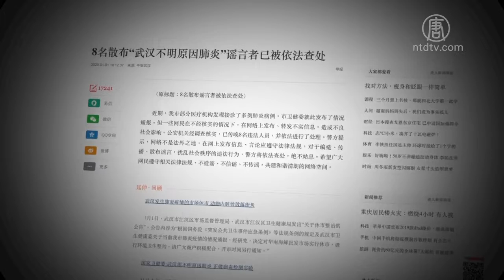李文亮去世 网友：死于两种病毒【中国禁闻】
【新唐人北京时间2020年02月07日讯】李文亮去世 网友：死于两种病毒

武汉市中心医院眼科医生李文亮，因感染新型冠状病毒肺炎2月6号晚间去世。据报导，李文亮是最早向外界发出武汉肺炎疫情警讯的人，因此被外界称为武汉肺炎的「吹哨人」。

李文亮去年12月30号在同学群里发布「华南水果海鲜市场确诊了7例SARS」、「最新消息是冠状病毒感染确定了，正在进行病毒分型」等消息，提醒同学注意防护。但不久，他就被当地派出所以「在互联网发布不实言论」为由，传唤、训诫。此后，中共官方继续掩盖疫情，党媒也出面宣传阻止人们所谓的「造谣传谣」，终于导致几周后，疫情全面爆发。

李文亮去世的消息，在大陆网络引起汹涌的舆情，网民们在哀悼的同时，也愤怒谴责中共政府、警察和党媒央视，要求他们道歉。
有人说，李文亮是死于两种病毒，一种是冠状病毒，另一种是共产病毒。

封闭范围扩大 中国65市宣布封城

2月6号，江西省宣布全省封闭管理，根据江西省疫情防控应急指挥部发布的公告，即日起全省所有村庄、小区进入人士都需出示有效证件，进出要量体温。同时，非涉及居民生活必需的公共场所一律关闭。

辽宁省新型冠状病毒肺炎疫情防控指挥部5号也印发了疫情严查严控措施30条，声称对全省村庄、居民小区一律实行封闭管理，小区居住人员出入须凭证件并测体温，外来人员和车辆拒绝进入。

加上之前已经全面封锁的湖北，还有南京、杭州、合肥、哈尔滨等多个省会城市，目前，中国已经有3个省、65个城市宣布封封闭管理。

编辑/周玉林